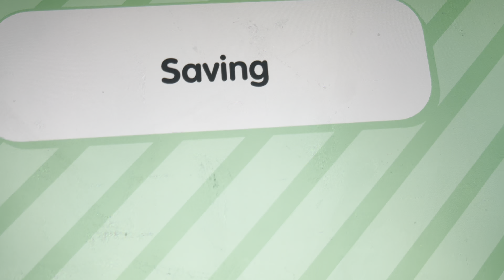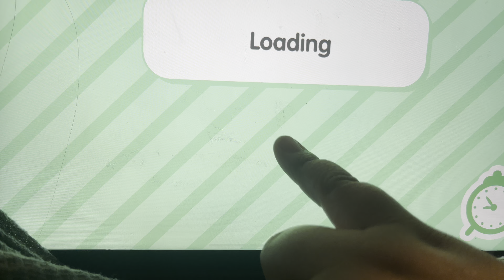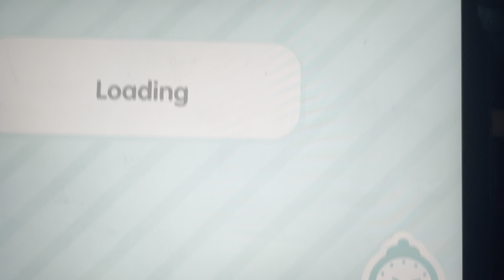The girl who went to college and with a twist